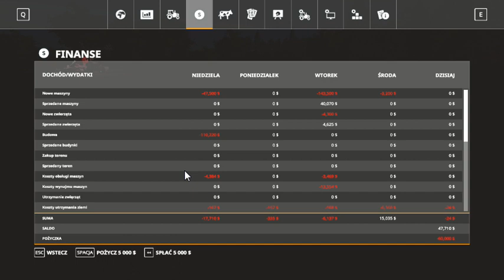FS 19 LIPINKI V3 1 #42 SIEW TRAWY